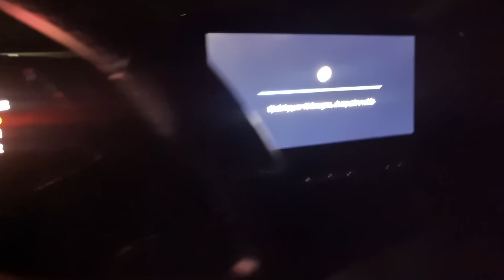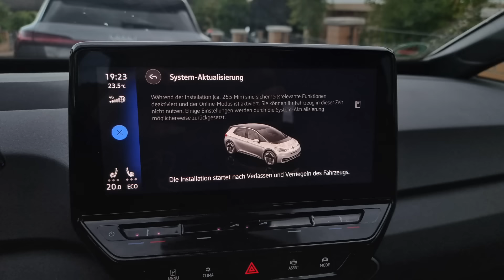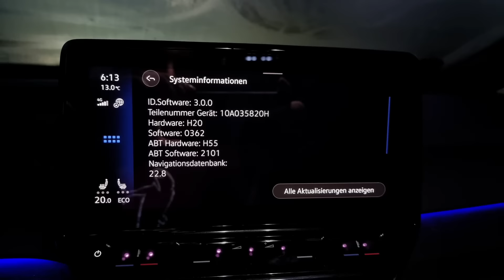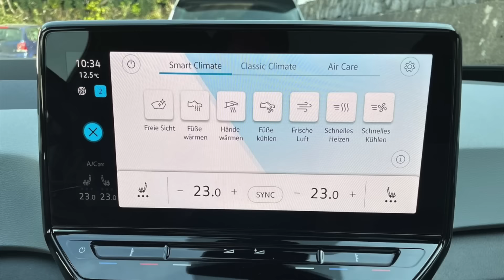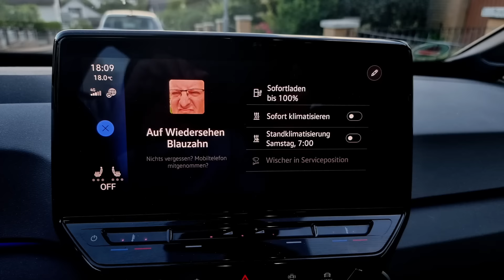Das ID 3.0 OTA-Update ist da!